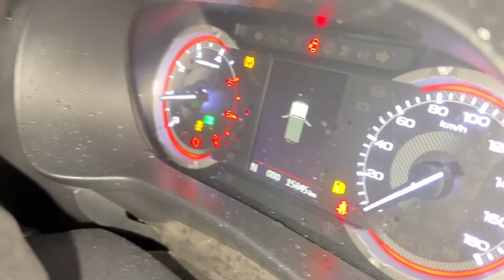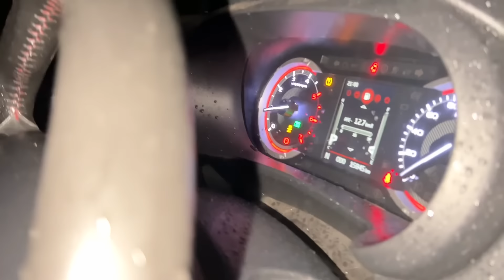Marte Marte Bachgae 😰💔🙏🏻|| Accident Hogya Bhayankar 😭🤕